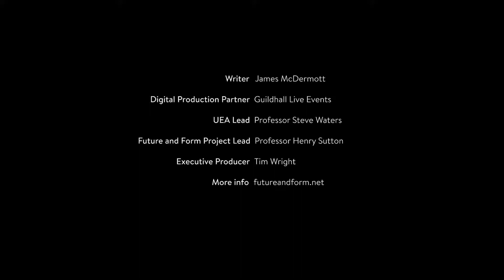Senseless Watch Along followed by Q&A with James McDermott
Senseless by James McDermott and Guildhall Live Events in association with Professor Steve Waters (UEA), Norwich Theatre and UEA James McDermott’s new multi-modal play is a timely exploration of love, longing and the challenges of communicating how we really feel. Fusing traditional stagecraft and live theatre with unprecedented use of state-of-the-art immersive film-making and VR techniques, we watch two people try to establish a loving ‘real’ relationship in a world where all communication and contact is slowly shutting down. This experimental hybrid drama operates where the screen-based aesthetics of gaming meet live performance – if you’ve ever thought theatre isn’t for you, Senseless might change your mind.

With James McDermott and Dan Shorten, chaired by Steve Waters